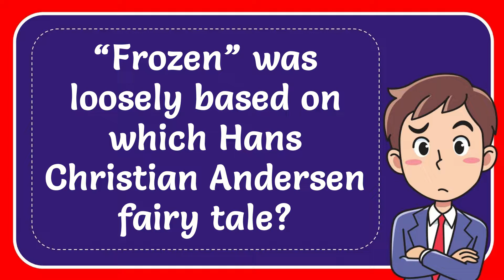“Frozen” was loosely based on which Hans Christian Andersen fairy tale?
“Frozen” was loosely based on which Hans Christian Andersen fairy tale? NEW VIDEO#